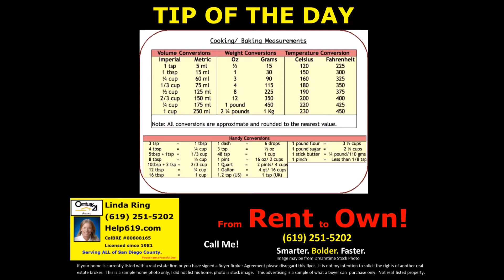Press Foward! From Rent to Own San Diego!